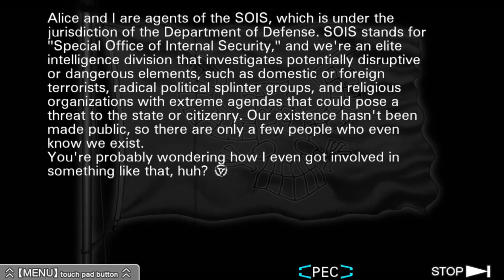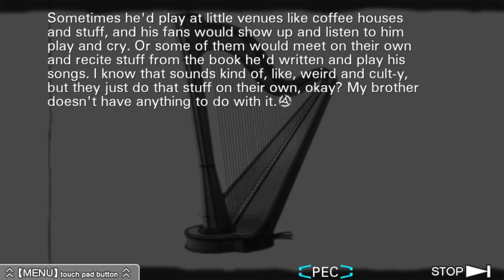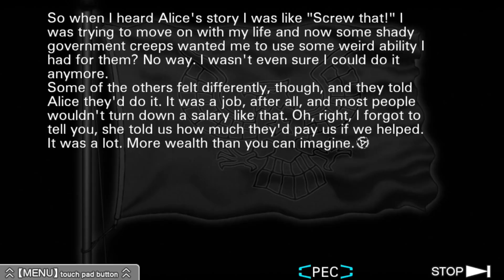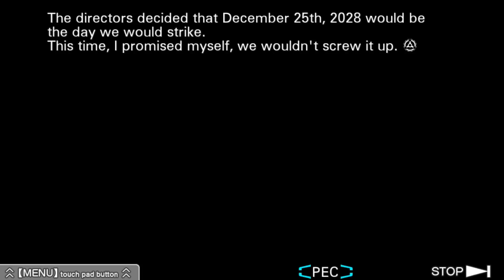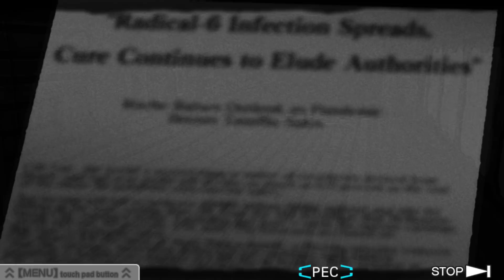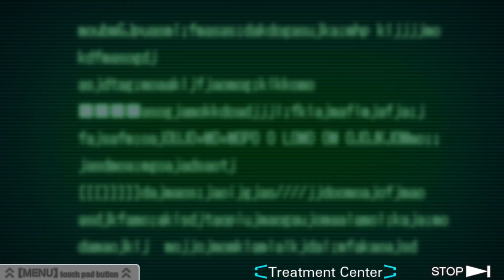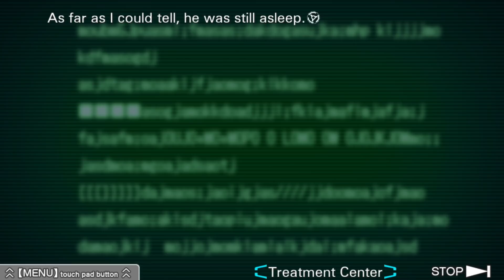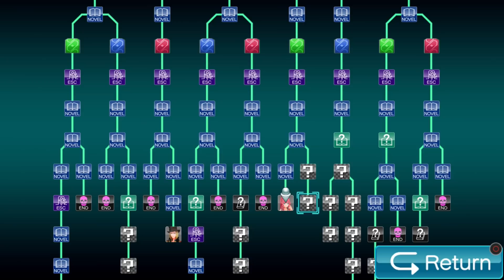Clover packt aus! - Zero Escape: Virtues Last Reward #45 - Time to Drei